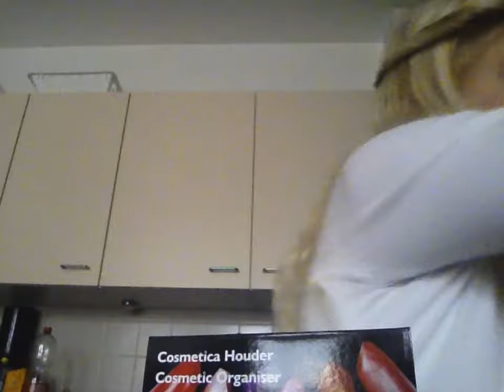Shoplog November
een shoplog van wat ik in November heb gekocht